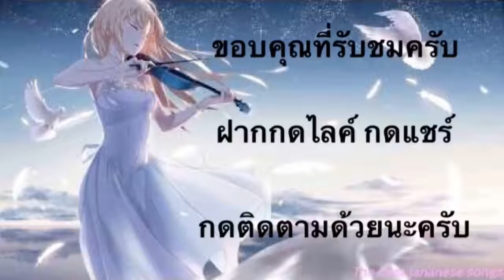Line Rangers- ปั้นเจสสิก้าแสงไฮเปอร์ 240 (memory)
คลิปที่มีคำว่า (memory) คือคลิปที่ผมเก็บความทรงจำที่ดีๆไว้ โดยเป็นเหมือนไดอารี่บอกเหตุการณ์สำคัญบางอย่างของผม หรือไฮไลท์เหตุการณ์ต่างๆที่เกิดขึ้น ฝากติดตามบันทึกเล่มน้อยๆนี้ด้วยนะครับ